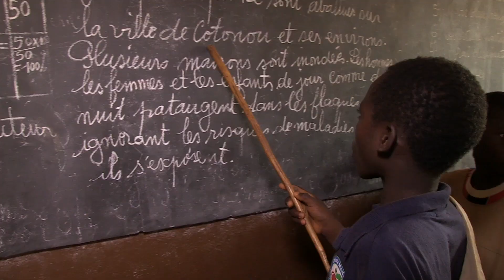Solar Energy for Education: OFID and UNESCO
OFID has been partnering with UNESCO to fund education in some of the world's most vulnerable regions since 1985.

This video highlights an OFID/UNESCO initiative to install solar power systems in 75 rural schools in Benin, Madagascar, Mauritania, Niger and Togo.

OMCYR, OMCYAfrica, OMCYS, OMCYEducation, OMCYFinancial, OMCYO, OMCYGrants,